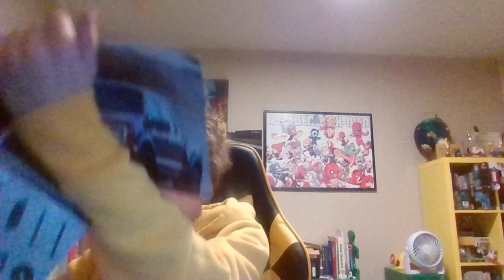day 559 of my lego 1 piece a day